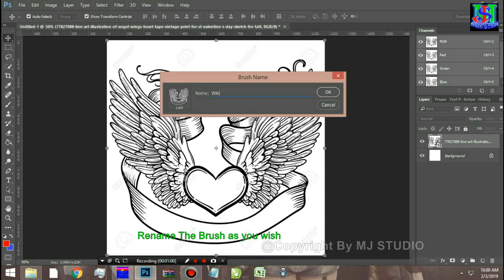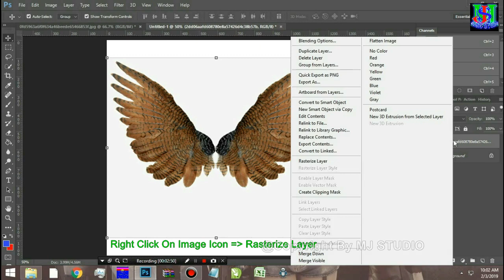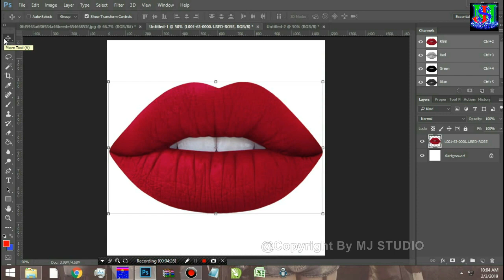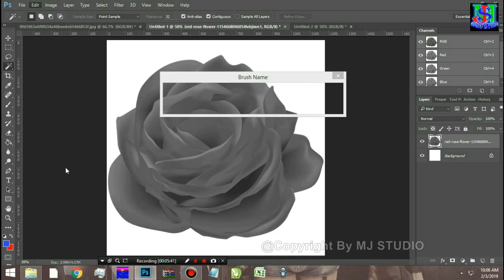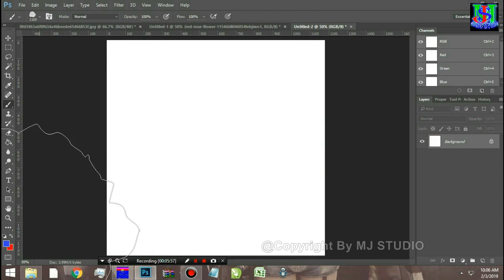[Photoshop Tutorial] How To Make Own Brush Preset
Brush Preset biasanya sudah built-in pada plug-in photoshop, tapi ada kalanya kita ingin membuat sendiri. Nah, kali ini saya membaginya buat teman2 cara membuat brush preset sendiri. Selamat menonton dan belajar. semoga bermanfaat. terima kasih.